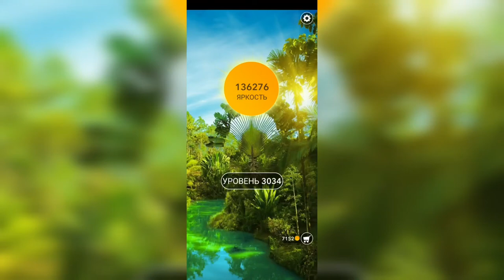Word / Слово Крест: Поиск русского кроссворда / Уровень 3034